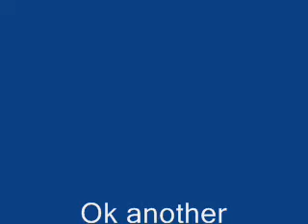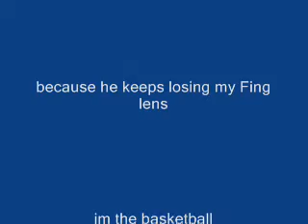another battle against sloshed mail that i have to put an announcement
this battle is kind of old